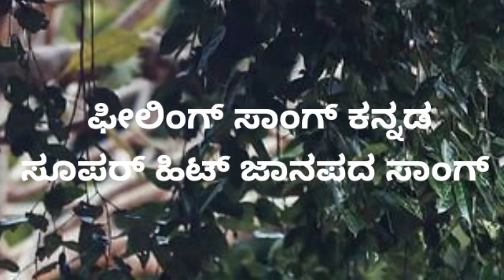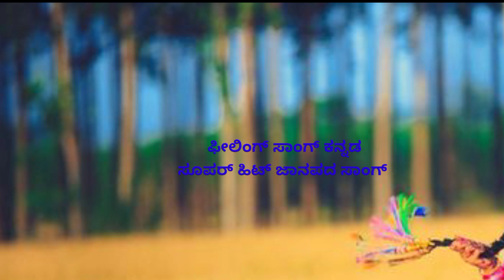kuntha nanu divasa bari ninna kanasa suppe hit song janapada kannada